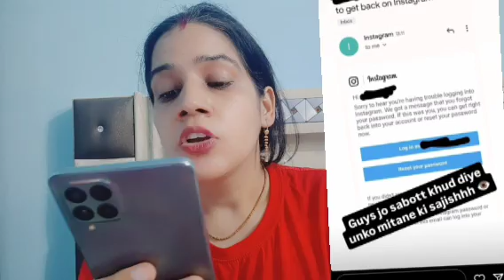Vivek Kushi Expose 😡 सच्चाई क्यो छिपाई जा रही है❓️Hacking कौन कर रहा है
Vivek Kushi की सच्चाई क्यो छिपाई जा रही है❓️Hacking कौन कर रहा हैvivekchoudhary mrandmrschoudhary khushipunjaban divorce reaction reactionvideo controversy @mrandmrsChoudhary @Nikuchoudharyreaction
Vivek choudhary
Vivek khushi
Khushi chaudhary
mr and mrs chaudhary
Vivek and khushi divorce news
controversy
Vivek khushi reality
reaction
reaction channel
niku chaudhary
reaction by me
reaction for Vivek and khushi
niku chaudhary Vivek and khushi reaction

Vivek khushi आये साथ Bigboss के लिए किया था नाटक reaction mrandmrschoudhary ‎@mrandmrsChoudhary

‎@mrandmrsChoudhary  Vivek के साथ रहना चाहती है Khushi❓️ Chat Leak

Khushi की Chat leak Vivek की Sister बताया Khushi को क्यो दे रहे तलाक ❓️reaction

Khushi या Vivek Call recording leak ❓️ तलाक confirme 🔚